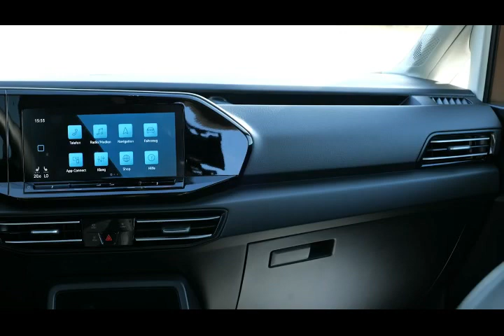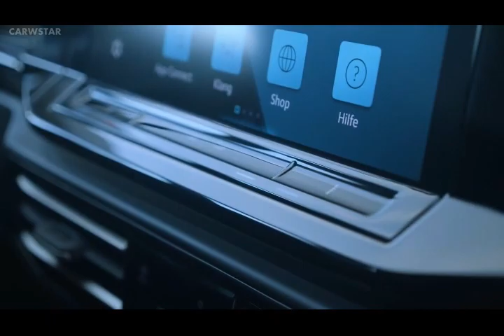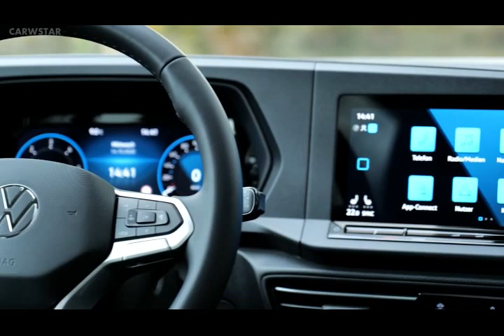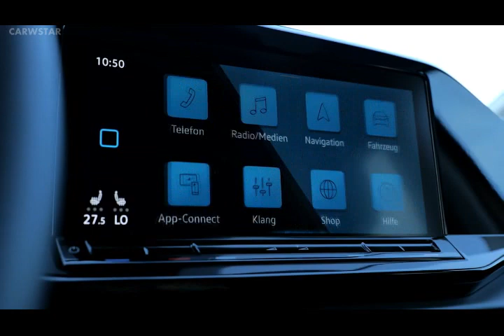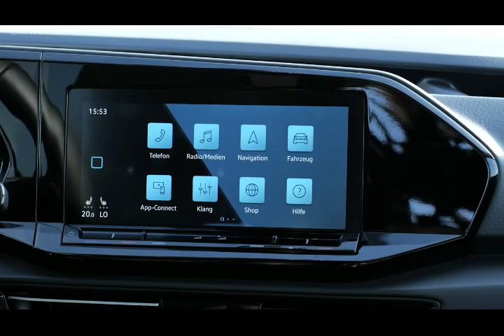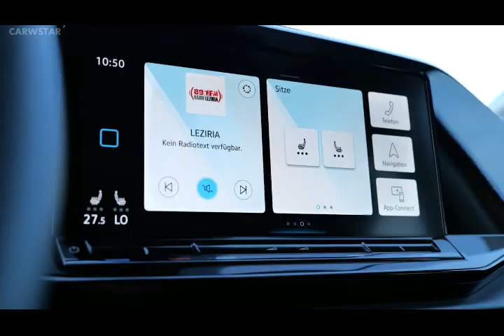2022 VW Caddy Life VAN - Features Full release Interior & Exterior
2022 VW Caddy Life  VAN - Features Full release  Interior & Exterior

automotive radar,cars, new lineup,newest models,specifications review,luxury looks,exterior design,majorprep,major

prep,automotive engineering,automotive,automotive engineers,engineering,vehicle,vehicle engineering,car

engineering,automobile engineering,automotive careers,automotive research,car research luxury used cars,used car for

sale,low rate used cars,full loan used cars,used luxury cars,used cars with loan,used cars,second hand cars,bank

properties and vehicles for sale,cars for sale,pre-owned vehicles

stock market ,warren buffett investment strategy,berkshire hathaway,warren buffett interview,investing for

beginners,warren buffett investing,warren buffett portfolio,charlie munger,stock market crash,how to invest,how to

invest in stocks,investing 101, advice,how to invest money,berkshire hathaway portfolio,warren buffett cnbc,stocks to

investing,investments,finance,wall street,etf,stock market, economy,long term,bonds,bitcoin,portfolio,big tech

today,antitrust hearing today,reuters,live video,tech hearing live,sundar pichai,reuters news,news,live news,apple,tim

cook,big tech,trump,biden,warren buffett investment strategy

| New 2023 Mazda CX 5 redesign CROSSOVER USA EXCLUSIVE IMAGES

| 2022 Lexus ES 300h F SPORT INTERIOR Exterior Exclusive Details Europe Version

| 2022 Toyota Land Cruiser 300 VX LUXURY SUV TOP CARWSTAR YOUTUBE

| FOR SALE 2022 Toyota RAV4 Adventure Hybrid Offroad review features

| For SALE 2022 Cadillac Escalade REVIEW FEATURES Exterior Interior Luxury Price
| 2022 Mercedes Maybach EQS SUV Very Luxury concept FOR SALE
| 2022 Changan Uni V Specs Chinese Sports Sedan Luxury
| 2022 Ford Bronco Riptide Concept Ultimate SUV GOOD INVESTMENT OFFROAD
| All New 2022 MG Marvel R Electric Interior Tour Digital Cockpit Infotainment

| 2022 Jeep Grand Cherokee Summit 4xe Here is New Model Offroad Urban SUV Very Luxury